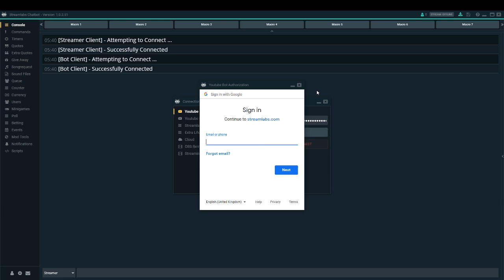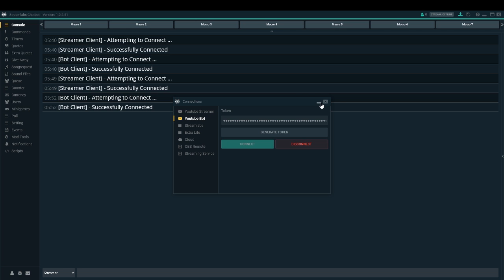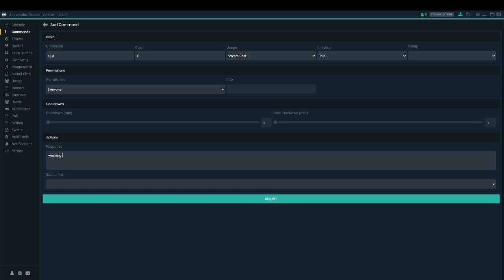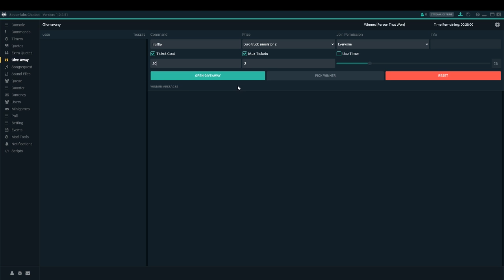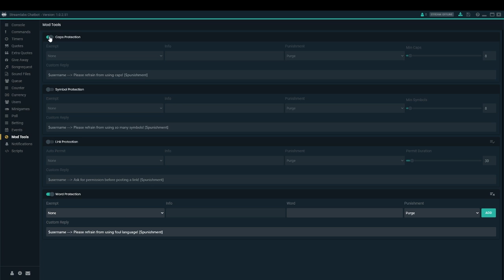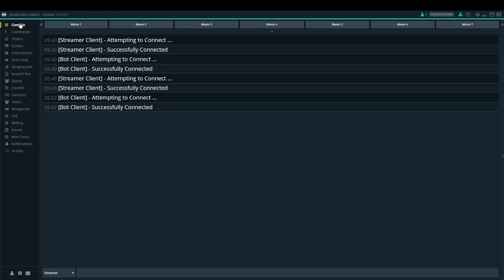HOW TO SETUP STREAMLABS CHATBOT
Hello everyone and welcome to my stream

we also have some other social media that you can join me on:-

Donations are welcome donations will go towards giveaways and new parts for my computer.

Wish list
16 gig ram
hand break for drifting